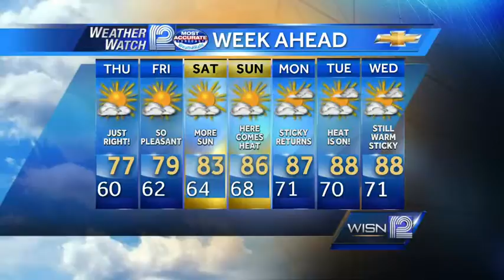Sally Severson's forecast